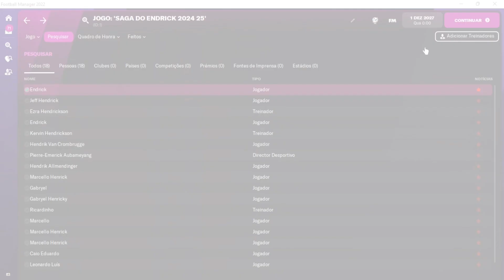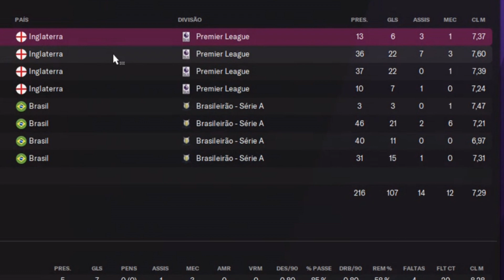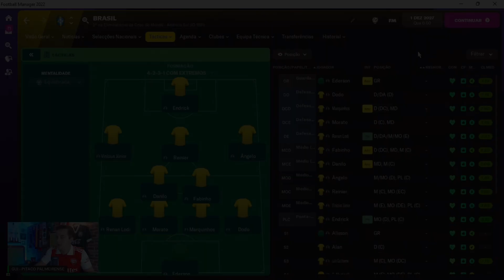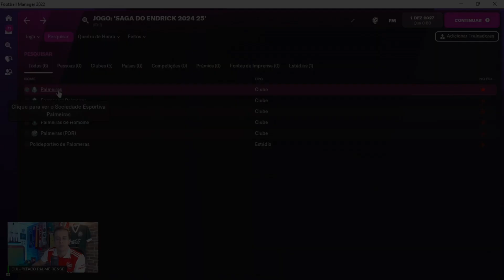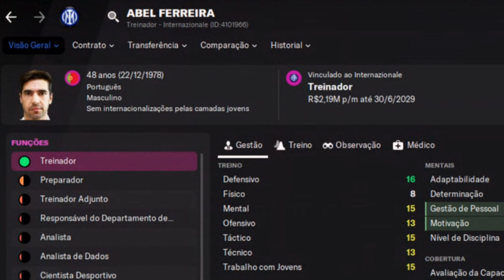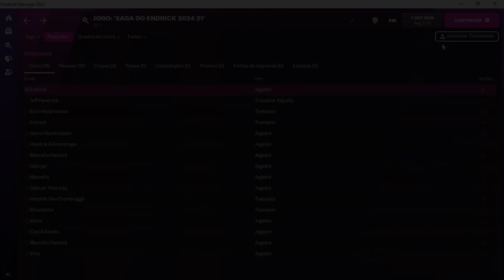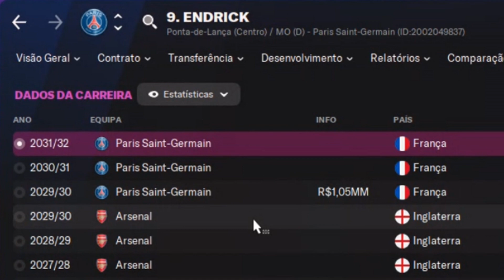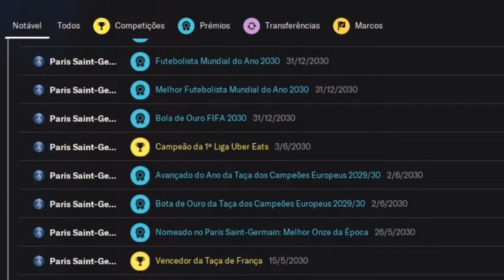SIMULEI A CARREIRA DO ENDRICK - PARTE 2 - FOOTBALL MANAGER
Após dois anos de profissional no Palmeiras, a carreira de Endrick toma um rumo totalmente inesperado.

💣 Teria ele trocado o Palmeiras por um rival?
💣 Será que a fama subiu para a cabeça?
💣 Ou será que ele foi brilhar na Europa?
💣 Abel saiu do Palmeiras? Onde foi parar?
💣 E a seleção brasleira? Glória ou humor?

Um episódio cheio de surpresas. Quais? Descubra! 💣

Se você curtiu esse segundo episódio da saga, deixe o seu like. O último episódio vai ao ar semana que vem. Aliás, quais outras simulações de Football Manager vocês gostariam de ver por aqui? Comentem!